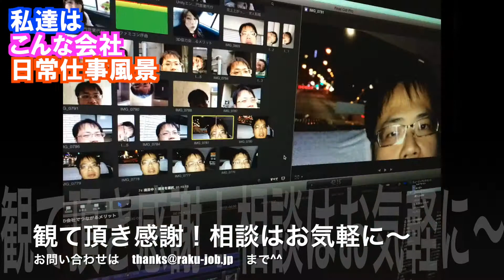出向可能企業紹介 スマホプログラマー 外国籍 C++ C#